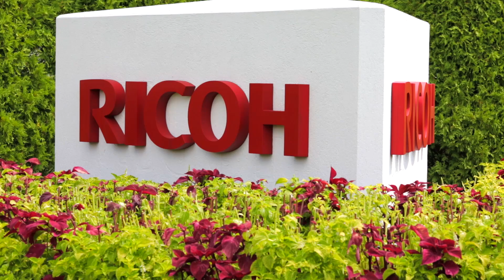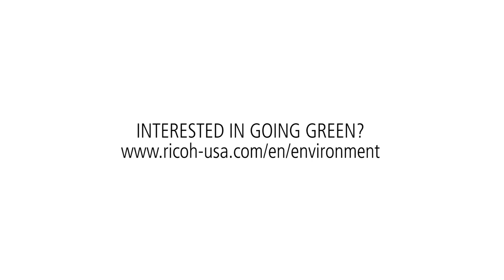Energy efficiency in action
Ricoh recently completed the Solar Array project, a solar panel farm system at our corporate facility in West Caldwell, New Jersey. We estimate that it will supply approximately 50 percent of the energy needed to operate the building. Solar Array is a big step forward in reducing our carbon footprint, and serves as an example of our commitment to the environment and sustainability.

Ricoh is a global technology company that has been transforming the way people work for more than 80 years. Under our corporate tagline — imagine. change. — we continue to empower companies and individuals with services and technologies that inspire innovation, enhance sustainability and boost business growth. These include document management systems, IT services, production print solutions, visual communications systems, digital cameras and industrial systems.